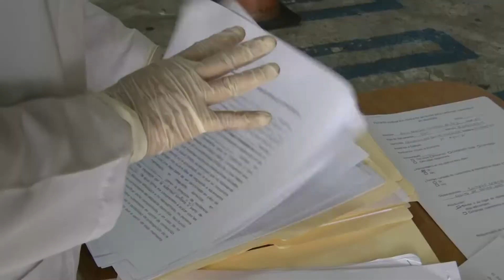26 SALVADOREÑOS FINALIZAN CUARENTENA